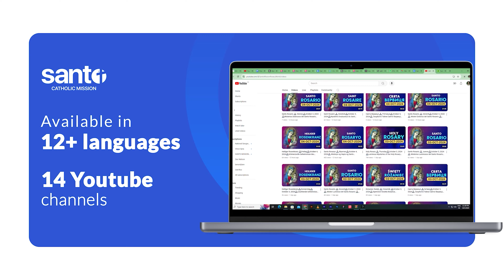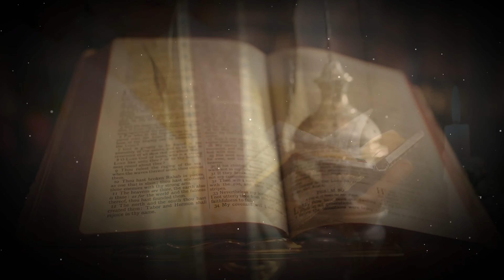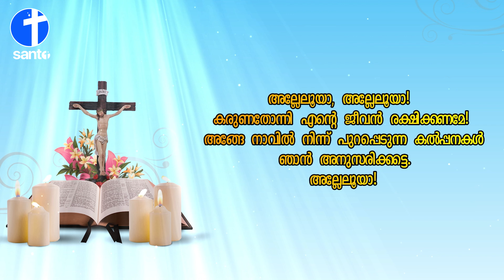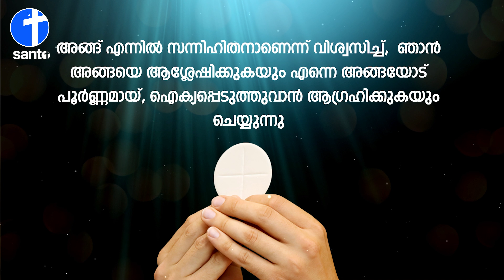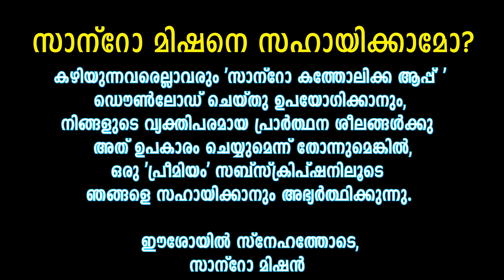ദിവ്യബലി 🙏🏻OCTOBER 14, 2024 🙏🏻മലയാളം ദിവ്യബലി - ലത്തീൻ ക്രമം🙏🏻 Holy Mass Malayalam